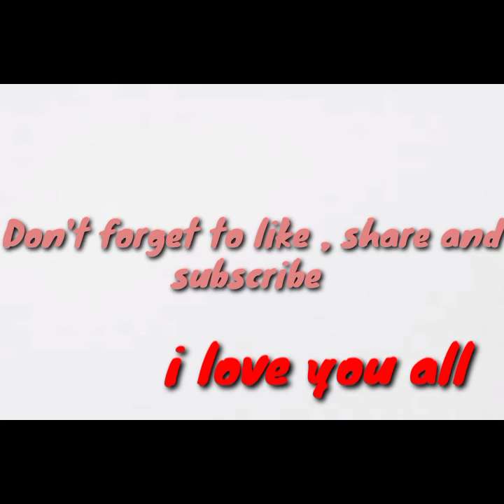Sweet Creature ( Cover ) By Mohamed Emad - Original Song By Harry Styles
special thanks to Mahmoud Abdelslam and everyone participated in the video .
this cover song is dedicated to my friends and family and everyone in Fces Hu ( seniors 2022)
also listen to the previous covers 🤍